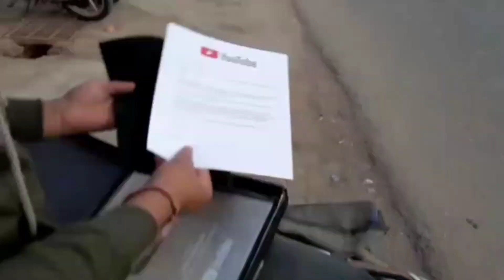silver play button unboxing | unboxing youtube silver play button | Congratulations 🎉 Bhai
Silver play button unboxing | unboxing Youtube silver play button | Congratulations 🎉 Bhai | @lotherboysteam9641

Congratulations 👏 mere bhai aap ko silver play button ki bhut bhut badhaiyan aap or bhi tarakki karo bhai

Your Question 👇
Silver play button unboxing,unboxing Youtube silver play button,tricks Silver play button unboxing,Silver play button award,Youtube creator award,Youtube creator award silver
play button,Youtube creator award silver play
button unboxing,Silver play button kaise hota
hai,Silver play button ka
unboxing,my silver play button unboxing,silver play button,silver play button kab milta hai,silver play button kab deta hai YouTube